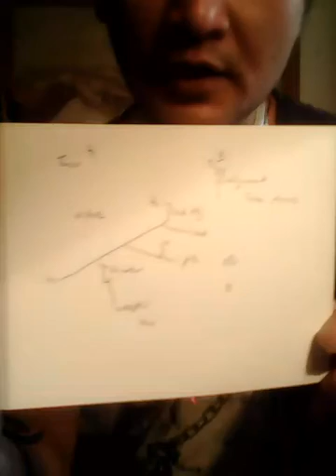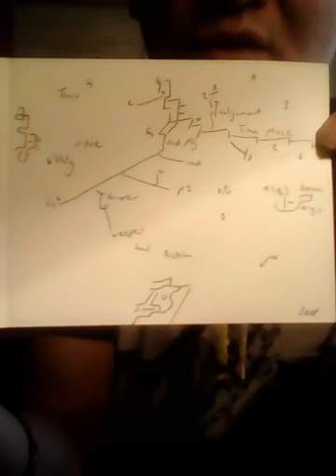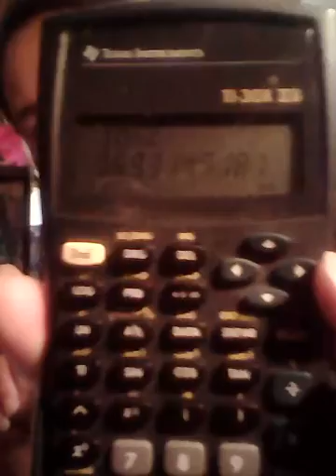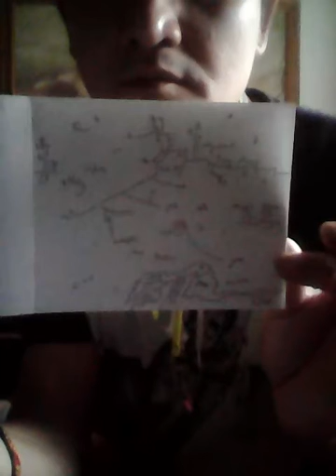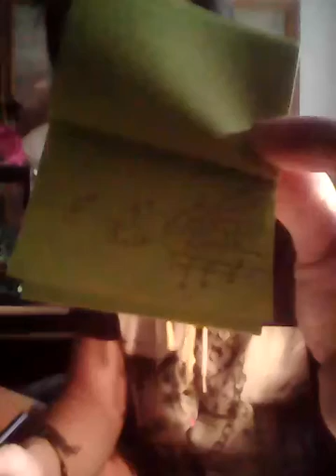Learner vc 26 pa point 2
Except 51 weeps sender 2 story teller phant 55c provision sub co ink 10 5 $ay for now. Ink 10 destroy 1 ink 76 sender 2 love me knee me destory me ink 59 support 5th weeps sender 12 quiz show class 8 finish